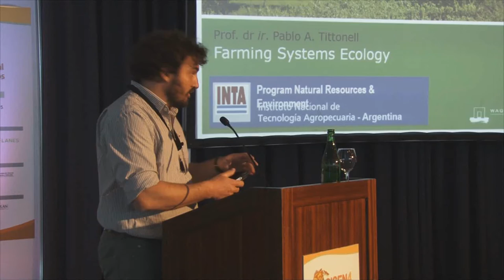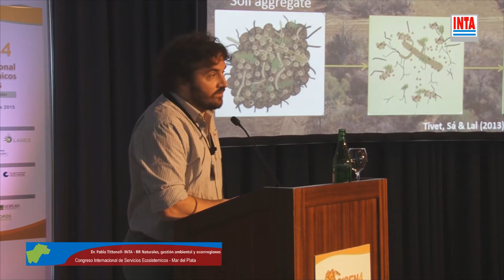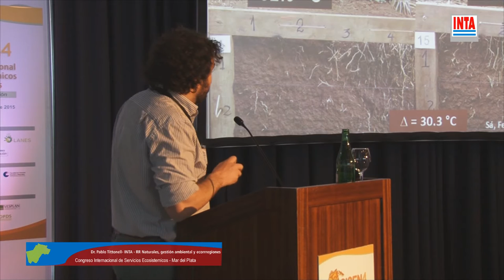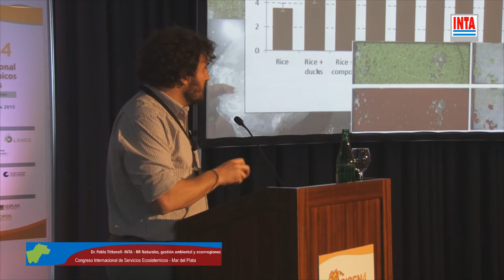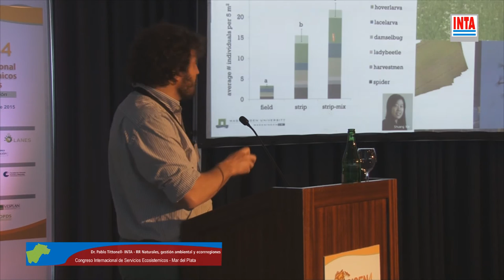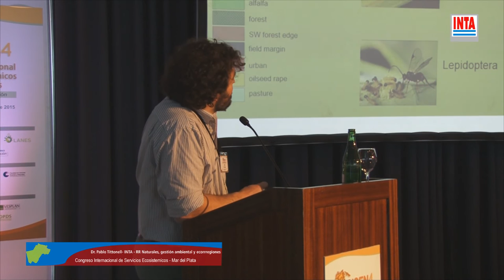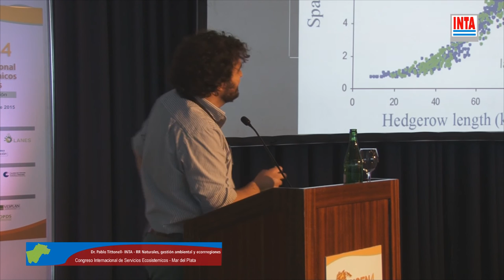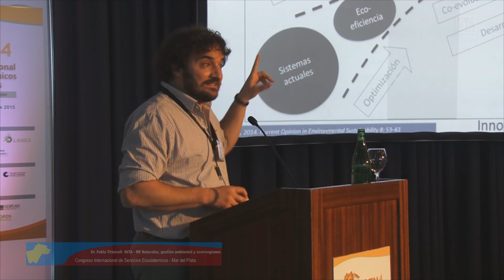Pablo Tittonell - Congreso de Servicios Ecosistémicos Mar del Plata - 02/10/2015